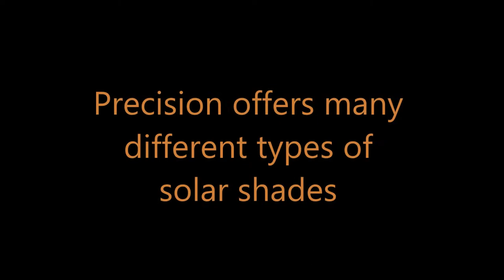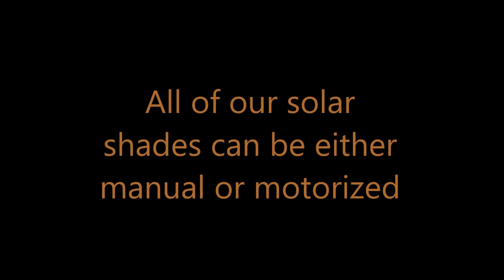Different types of solar shades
See the many different types of solar shade, patio shades, audio/visual shades. See the difference of light solar shades and dark solar shades and the many benefits they have to offer.